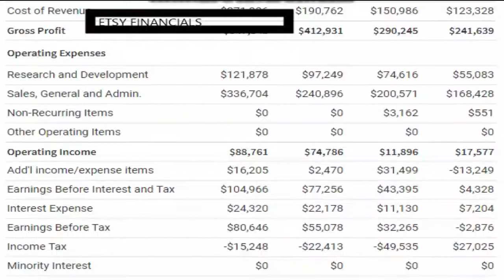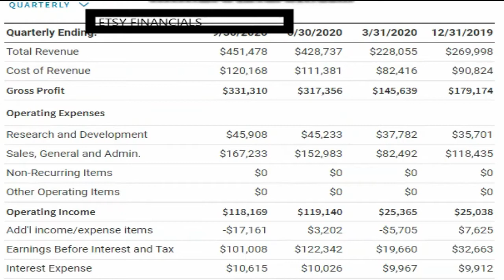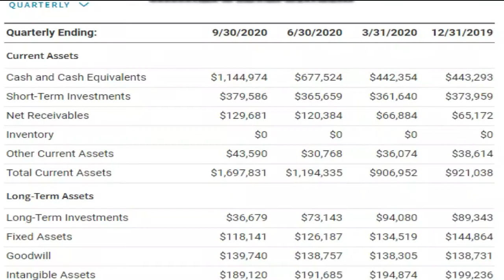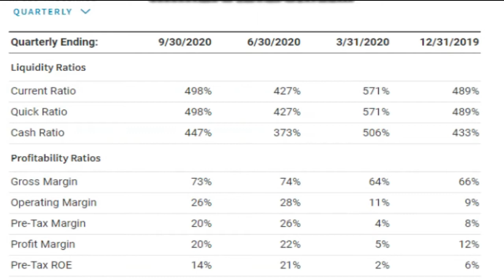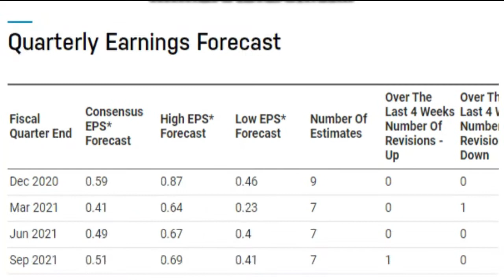NASDAK ETSY EARNINGS DATA